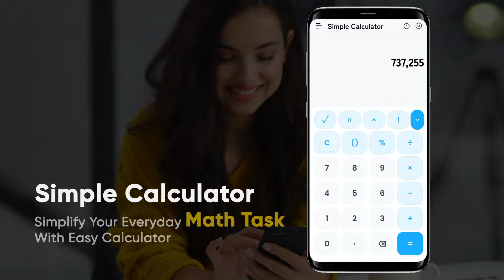Simple Calculator app || Fast and Accurate Maths calculations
🌐Connect and Stay Updated with Us by below links:

About App:
Our simple calculator app streamlines quick calculations for any situation with a sleek, user-friendly interface loaded with features.

Supports All Calculations:

🔢 Scientific Calculator: Basic arithmetic, trigonometric, exponential, and logarithmic functions.
🏷️ Discount Calculator: Calculate discount prices easily.
💵 Tip Calculator: Calculate tips and total amounts.
📆 Date Calculator: Manage dates and calculate differences.
🔣 Percentage Calculator: Effortlessly find percentages.
💱 Currency Converter: Convert various world currencies.
📐 Unit Converter: Common unit conversions (area, data, energy, etc.).
💰 GST Calculator: Calculate Goods and Services Tax quickly.
📈 Interest Calculator: Quick calculations for loans and investments.

Calculator App
All-in-One Simple Calculator
Basic and advanced calculations easily
Calculate complex calculations
Easy currency converter to convert all currency
Calculator app for android
calculator for quick calculations
Basic calculator app
Perform basic and complex mathematical operations
Get quick and accurate results for calculations
Advanced scientific calculator for mathematic operations
All-in-One Calculator App
Easy, fast, and accurate calculator
Perfect calculator app for quick and easy calculations
scientific calculations quickly
Easy, fast, and reliable unit converter
Calculator app includes basic calculator, scientific calculator & more.